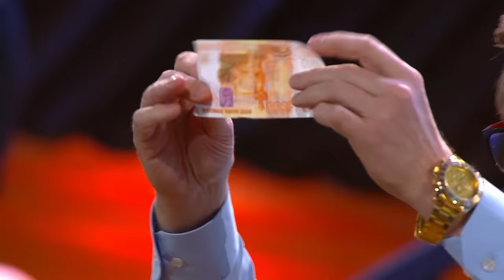География уральских пельменей - Мексика | Уральские пельмени 2024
Архив Erid: 2Vfnxx2Xzac